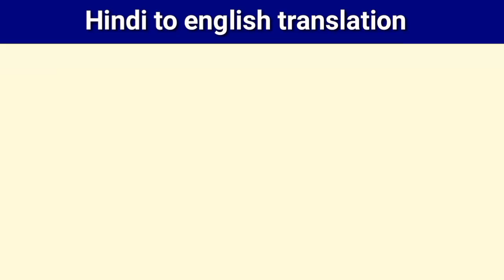To mai kya karu ko english mein kya kahate hai // तो मैं क्या करूं को अंग्रेजी में कैसे कहें?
दोस्तों इस छोटे से वीडियो में हमने सीखा एक सेंटेंस को इंग्लिश में कैसे बोलते हैं सेंटेंस को ना केवल हमने सिर्फ सीखा बल्कि इसे समझा भी  ताकि आप इसी तरह के और भी सेंटेंस आसानी से अंग्रेजी में बना सके तो इसी तरह की छोटे छोटे वीडियो बिना किसी बकवास के सीखने रहने के लिए चैनल पर नए है तो चैनल को सब्सक्राइब कर लेना